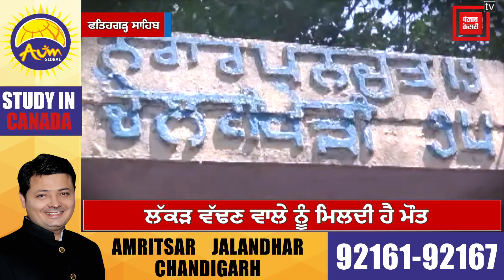Punjab में रहस्यमयी Tree, पत्ता भी नहीं तोड़ सकता कोई, मिल सकती है Death